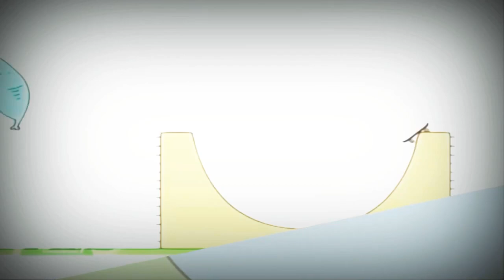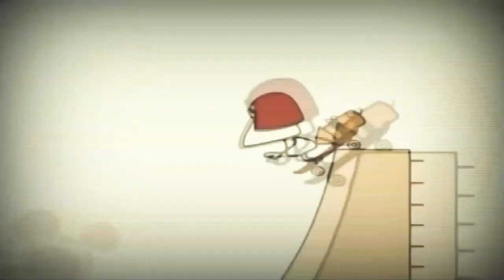3 вересня 2023 р.